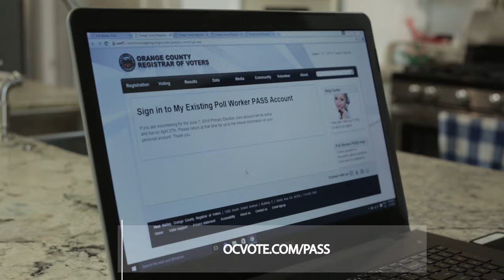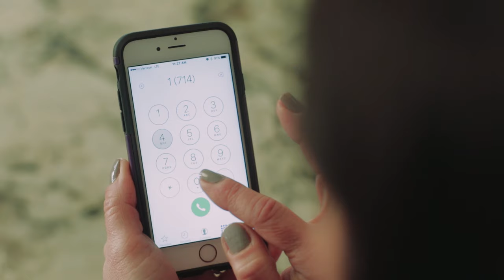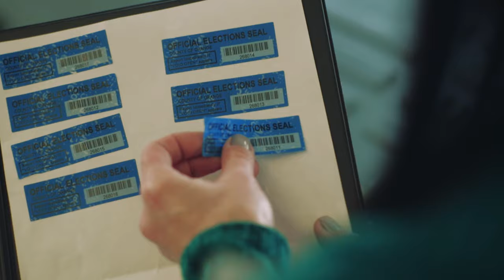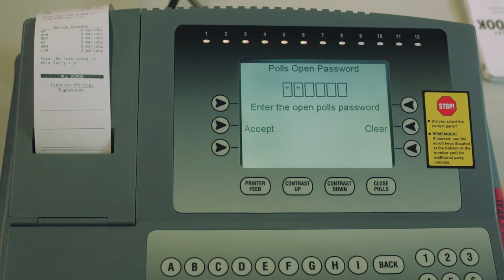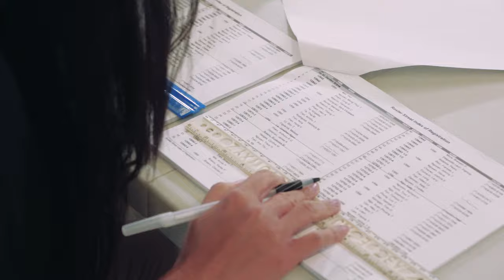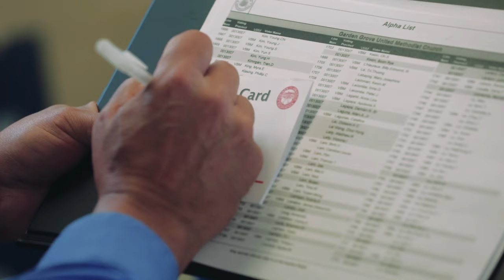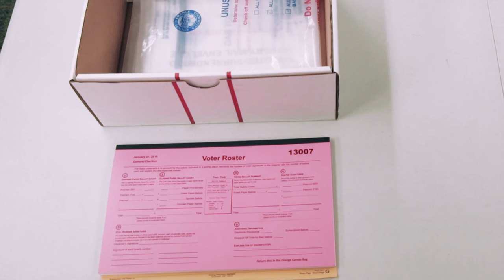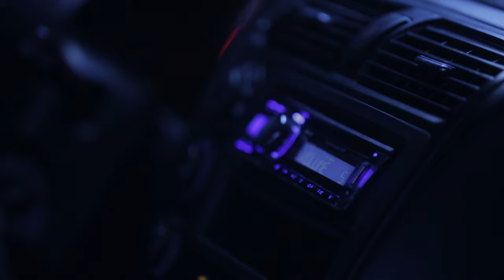Poll Worker Training Video